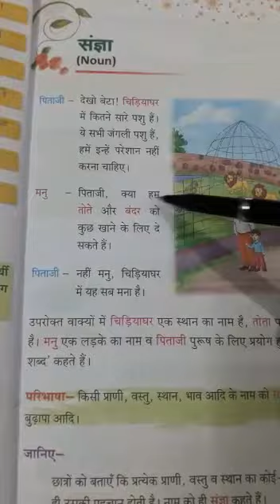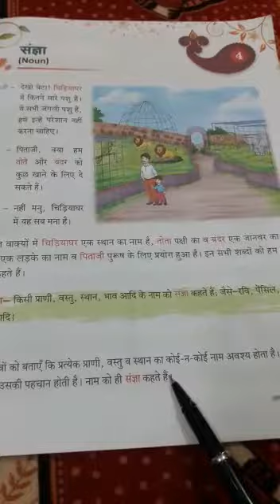संज्ञा# कक्षा 2 के छात्रों के लिए